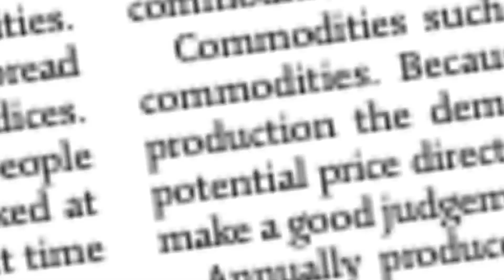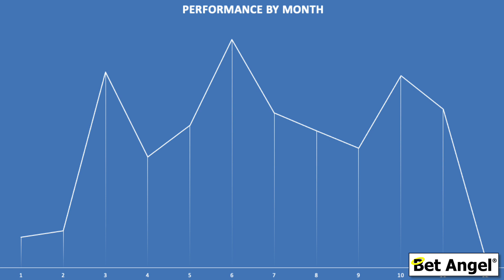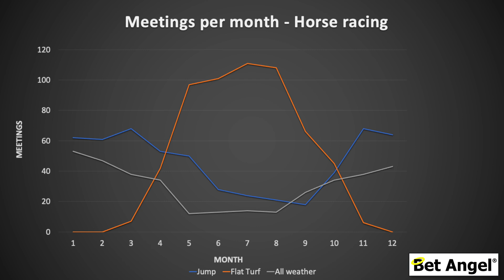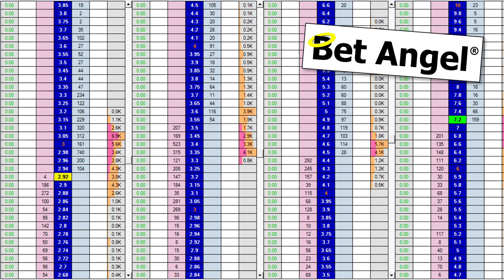Betfair trading | You can be the greatest trader ever. But you can't change this!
Early on in my Betfair trading career, I hit a roadblock. Suddenly all my trading results went backwards and I thought I'd lost it!

But over time I realised this was just the seasonality of what I was doing.

Each sport has its own seasonality. Tennis markets start in January and move around the globe before ending in November with the World Tour Finals. Football follows a defined pattern and Horse Racing also has its quirks.

Each one of these things could help or hinder your particular sport or trading style. But coming to terms with these will help you trade them better but also plan your personal life a bit better.

If you are starting out, you may not spot this. But it should be something that becomes more apparent over time.